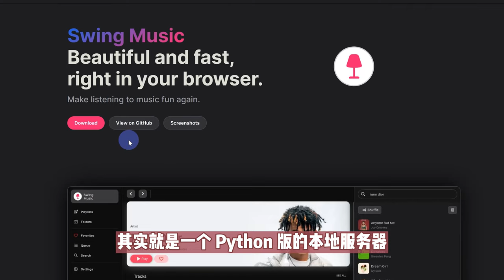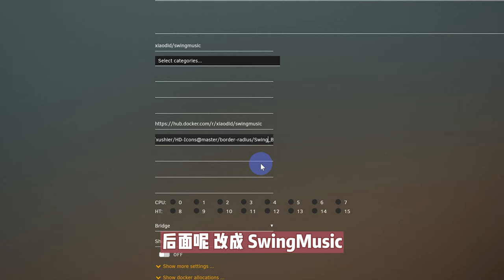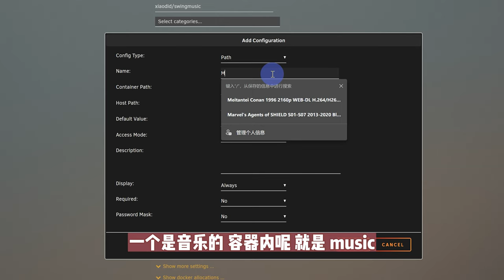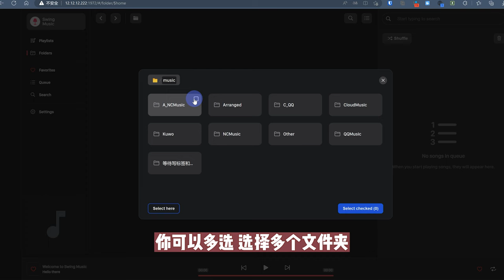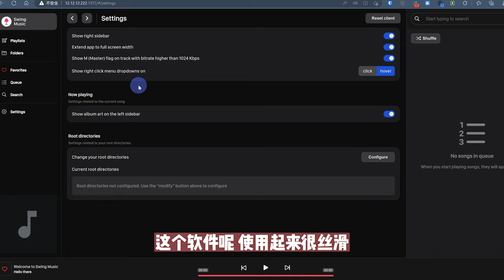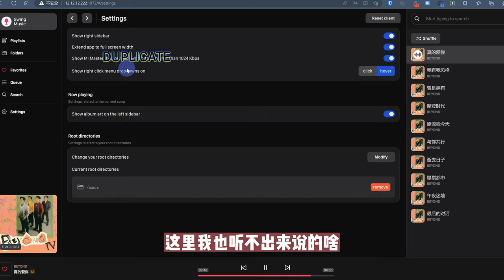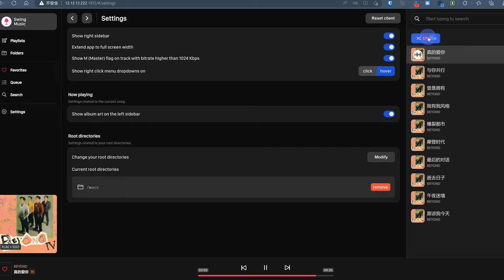一个操作丝滑界面美观的音乐播放器 SwingMusic —— 群晖 Unraid Docker 49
视频中所安装版本为 1.2.0 版本。至本视频发布时，Unraid 应用市场已上架该容器，但镜像源已不存在，会拉取失败。建议使用应用市场的模板安装，将存储库换为其他镜像。

曹思义 - 23：30

公众号：小迪同学
B 站：煦诗儿
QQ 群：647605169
博客：xdtx.cc
微信群：dxyxddsbds